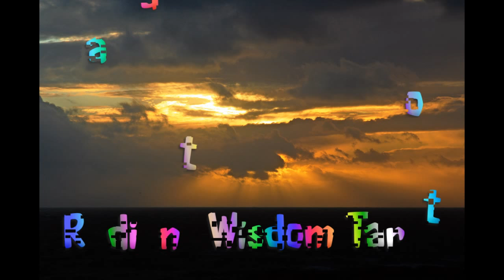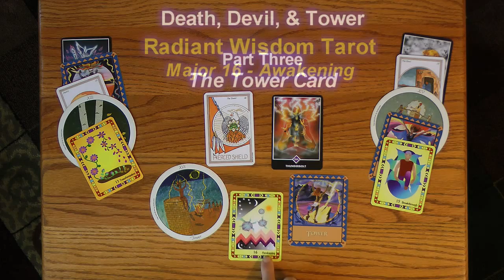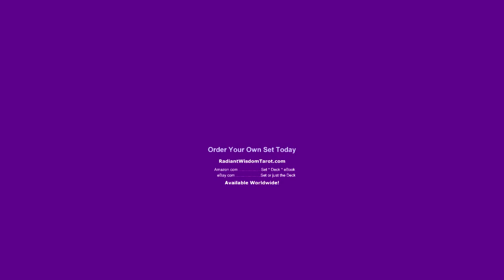Tarot Reading Death, Devil, and Tower Cards (Part 3 of 3) The Tower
What can it mean when you get the Death, Devil, or Tower card in your readings? Are they really about doom and gloom and disasters? Laughing Womyn shows several different decks and discusses the interpretations.
This is the third and final part, TheTower Card, of the series of informative videos about these 3 cards and other things of interest for those choosing a positively joyous life.
You can purchase Radiant Wisdom Tarot by visiting RadiantWisdomTarot.com, Amazon, eBay, and Etsy. Shipment now available to many places in the world.

Here is a video that includes information about the complete Tarot Course: The Fool, The Empress, and the Magician.